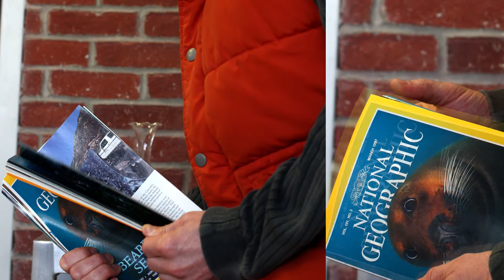ECent Designs - National Geo RE-Design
We collaborated with ECent Designs on this time lapse video. It shows the artistic transformation of a flower from a National Geographic magazine binding.

Song: A.J. Patel - "Morphine"